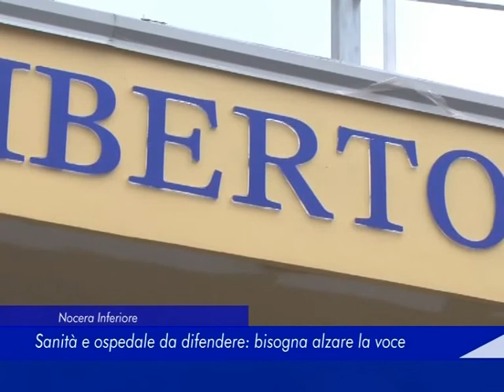Nocera Inferiore: sanità e ospedale da difendere. Bisogna alzare la voce - 07 Giugno 2019